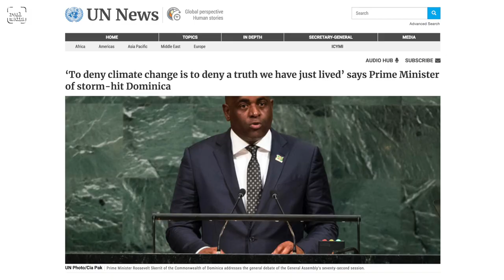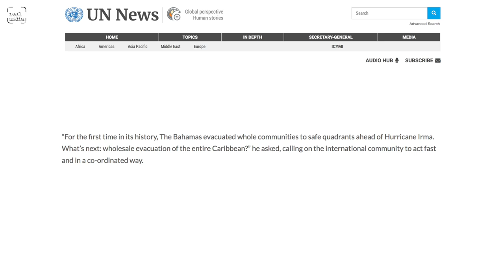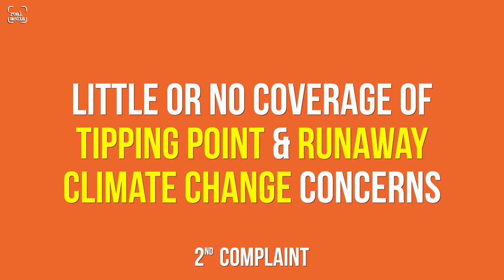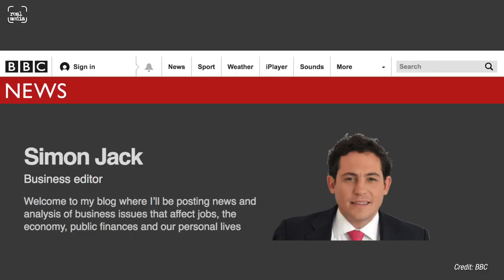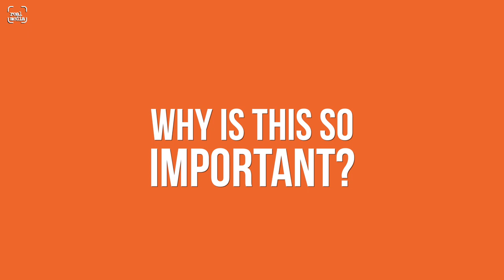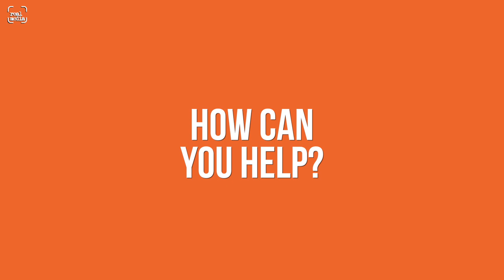Climate at the BBC - an interview with Jon Fuller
Jon Fuller is an independent environmental campaigner who is deeply concerned about the climate crisis which the planet is facing. He is also worried that so many people seem to be unaware of the severity of the situation, and he holds the media and particularly the BBC partly to blame for this.

After Ofcom became the official regulator for the BBC early last year, Jon's taken the BBC complaints procedure through its various stages, and he's now delivered a 14-page dossier, backed up by dozens of pages of documents, to Ofcom. He's asking them to investigate the BBC's coverage of climate issues over the period that they've been the official regulator and is hoping for a ruling with steps the BBC must take to improve.

Ofcom has already admonished the BBC over an interview with Nigel Lawson broadcast by R4 Today in which various inaccuracies were aired without challenge.

Mr Fuller cites various major climate-related summits, speeches, and declarations which the BBC gave little or no coverage to. He also questions the false balance where climate deniers are pitted against mainstream scientific views, but no time is given to the ever-growing number of highly regarded climate scientists who go much further in suggesting we're reaching tipping points and that runaway climate change may have already begun. He highlights too the total lack of economic scrutiny regarding the cost of climate change. This omission provides a heavy bias in favour of fossil fuel industries.

The interview took place at a small protest outside the BBC on Friday morning during which visitors to the BBC were leafletted. Several staff stopped and talked with the protesters including Head of News Fran Unsworth who angrily pointed to recent wide coverage of a UN report. But another news editor agreed that the BBC was not doing enough and told protesters that the BBC would not change until its own vast pension funds divested away from City of London and fossil fuel interests.

Jon's dossier was delivered to Ofcom on the 10th October - if you want to help you can write to them and support his call for a thorough investigation and ruling on the BBC.